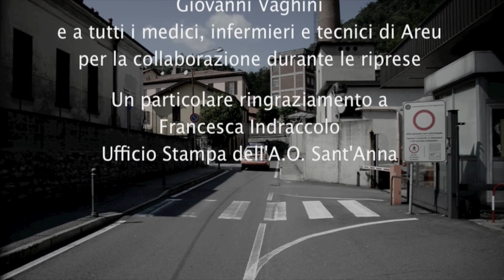118 QUANDO L'EMERGENZA E' QUOTIDIANA - 7°EPISODIO